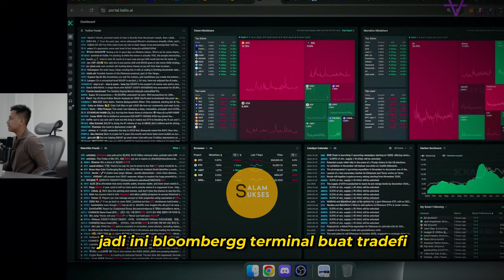BLOOMBERG UNTUK CRYPTO!? Akademi Crypto Sekarang Jualan Aplikasi? | Margin Call Recap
Kalian punya nya MSTR atau BTC?

Speaker: Timothy Ronald & Kalimasada (AVS)

6546010E16F0F

ATAU

💸 Beli Crypto Disini Dapatkan Bitcoin GRATIS💸

📊Aplikasi Investasi📊
Seabank: 5LZXGB (Dapatkan 10k GRATIS)
Neobank: QB4RT2 (Dapatkan 15k GRATIS)
Bibit: salamsuksesid (Dapatkan 25k GRATIS)